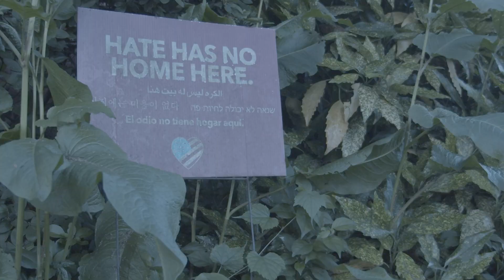"In Metuchen" Trailer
When Pearl and Nadine witness a crime by Pearl's nightclub-owning boyfriend, they must flee to Pearl's sleepy hometown of Metuchen, NJ, to hide out with her parents.

Directed by Matt Levy @matthewlevy51
Starring:
Anna Paone
Georgie Exinord @Jojoba211
Bob Greenberg @bitgreeny
Catherine LaMoreaux @catherinelamoreaux6902
Anil Joseph
Matt Holbert @MattHolbert365
Pete Burdette @pwb5150
Angela Pineiro
Nainesh Patel @naineshpatel3743

Cinematography by S. Bold @eveningcranetheatre

Crew: Michelle Tang, Julia Stibich

Song: "Honeymoon" by Bombadil, used with permission